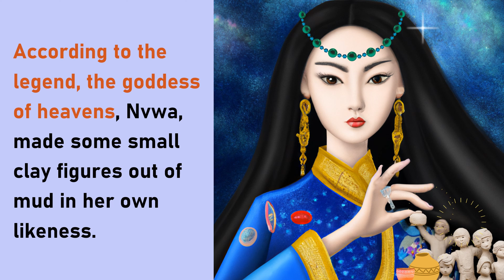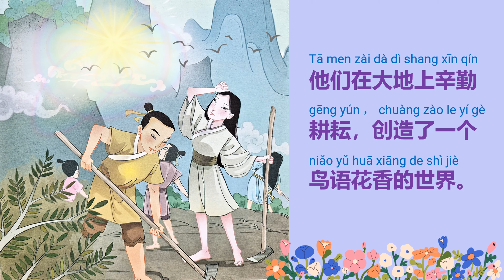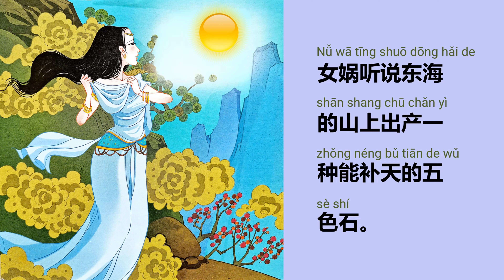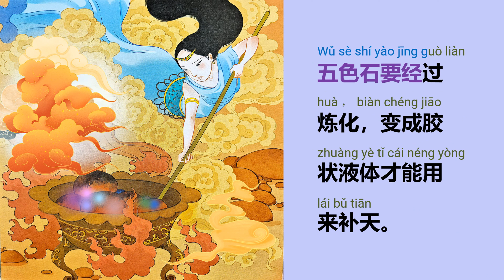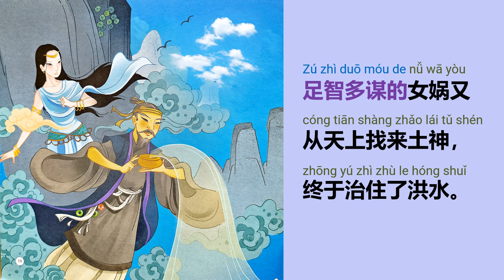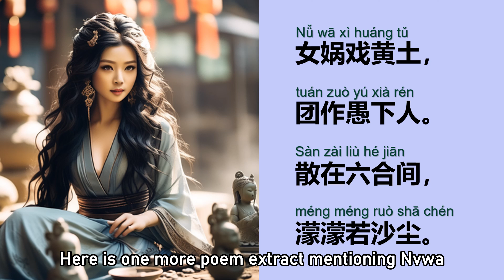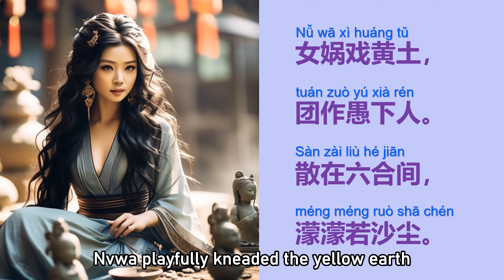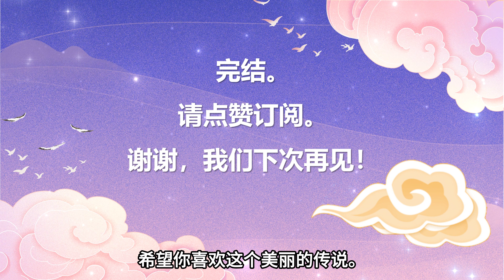Learn Chinese through English: Legend of Nuwa | 中英双语: 女娲补天 | 中英雙語: 女媧補天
A well-known Chinese folklore about how the goddess of heavens, Nvwa or Nuwa created human beings and protected them against calamities.

Timecodes:
00:00 - Legend of Nvwa Mends the Heavens
07:54 – Chinese Poem Extracts Mentioning Nvwa

If you prefer, you can also enable the CC icon at your screen and select "English" to view both the English and traditional Chinese subtitles.

女娲补天是家喻户晓的民间传说，讲述了女娲娘娘如何创造人类并保护人类免遭灾难的故事。

时间标签:
00:00 – 女娲补天的传说
07:54 – 关于女娲娘娘的古诗

如果你愿意，你也可以启用屏幕上的CC图标，并选择英文 (English) 以查看中英文字幕。

女媧補天是家喻戶曉的民間傳說，講述了女媧娘娘如何創造人類並保護人類免遭災難的故事。

時間標簽:
00:00 – 女媧補天的傳說
07:54 – 關於女媧娘娘的古詩

如果你願意，你也可以啟用屏幕上的CC圖標，並選擇英文 (English) 以查看英文和繁體中文字幕。